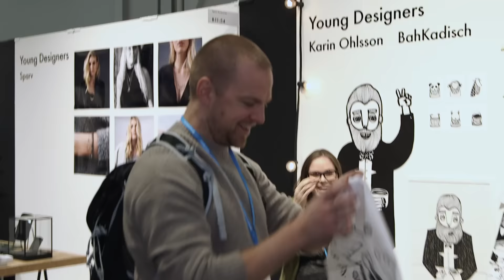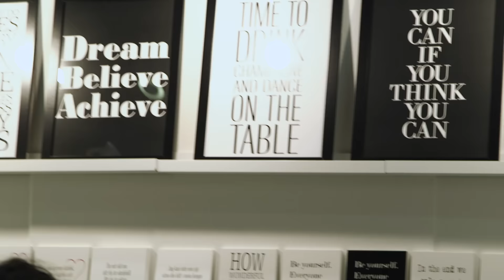Formex - 5 coolaste sakerna + nån som kände igen mig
Formex, denna mässornas monster, klarade den att leverera?
Länkar till alla produkter jag pratar om finns i beskrivningen under filmen. Sjukt kul att ramla in i nån som kollar på kanalen - mer sånt!

Spenderade hela dagen på Formex. Träffade lite bekanta, kramade ett Mumintroll, drack för lite vatten, fick eksem över alla kort med klyschiga texter och försökte hitta något snyggt.